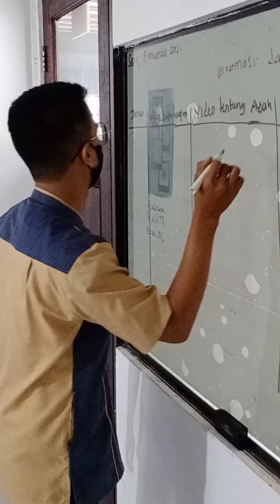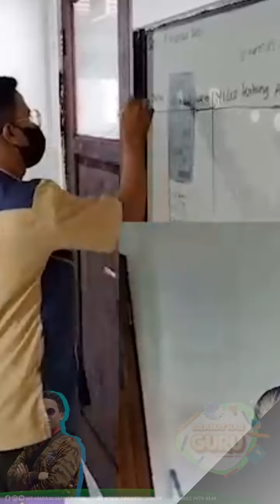Hari Guru Kelas 4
SEKOLAH KARAKTER IDENTIK memiliki tujuan menciptakan generasi yang BERKARAKTER, MANDIRI, dan KREATIF.

FB Fan Page  : sekolah karakter identik